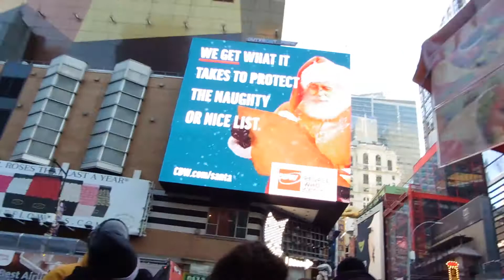HAPPY NEW YEAR !!! SEE HOW WE SPENT OUR NEW YEAR !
INSTAGRAM : @Piscesbaiibeh & @MrdjoreoSxm
FACEBOOK : Yeye Ye'bow Bass & Djoreo Benjamin